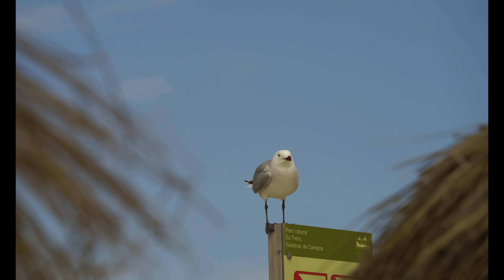Fahrt zum Es Trenc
Fahrt zum Es Trenc Strand 2019